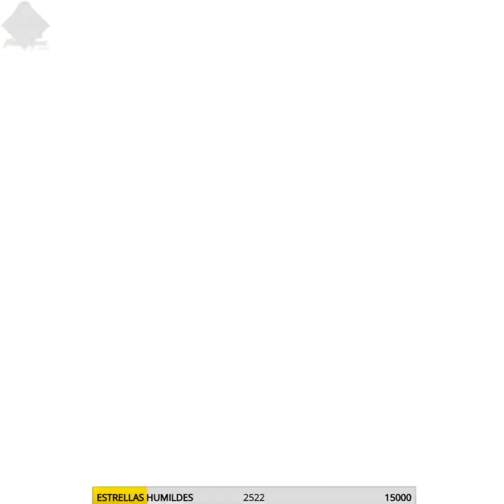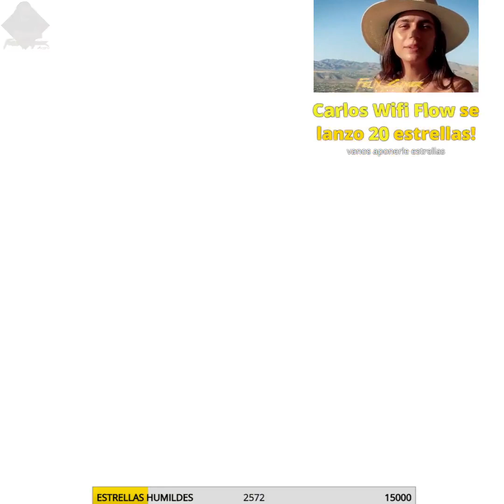don ramon y el chavo del 8 pelean en mortal kombat don ramon y el chavo del